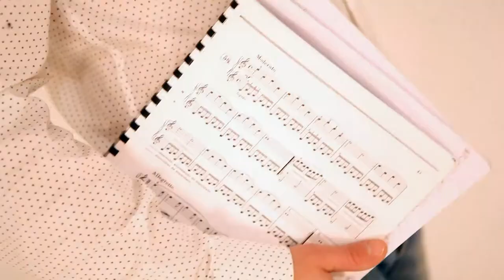Good Vibrations Furia Book Photos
Hola amig@s !

XTR music os presenta el Making Off del Book de Photos de FURIA. Nos divertimos, risas mil, hicimos el payaso, pero sobre todo unimos MÚSICA Y MODA.

Esperemos que os guste en especial a nuestros amigos de Brasil !

XTR music apresenta o making off ben divertido de book de Furia.
Nos divertimos, rimos e fizemos de palhacos, mas sobretudo juntamos música e moda.